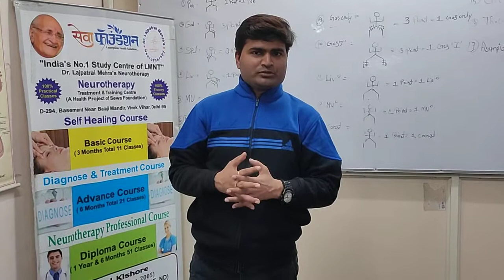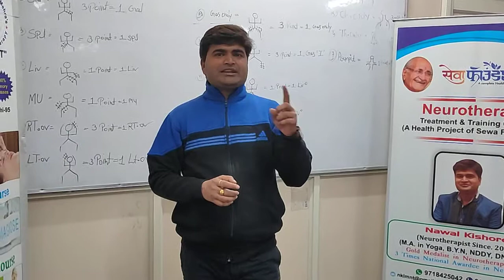Dysentery Point in Neurotherapy for loosemotions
Dysentery Point in Neurotherapy for dysentry

For Neurotherapy Treatment. Training. Construction
Date : 10th & 11th March 2024 Balasore, Odisha

Nawal Kishore Nawalsir (Senior Neurotherapist)

For more information about my Appointment